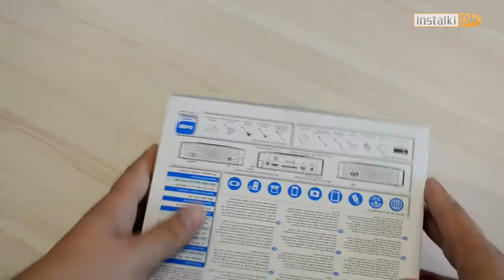PicoPix 3610 - Unboxing i test projektora z Androidem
Philips PicoPix 3610 - Test pikoprojektora z Androidem. Pełna recenzja dostępna pod tym adresem